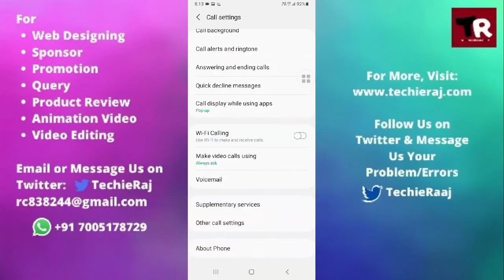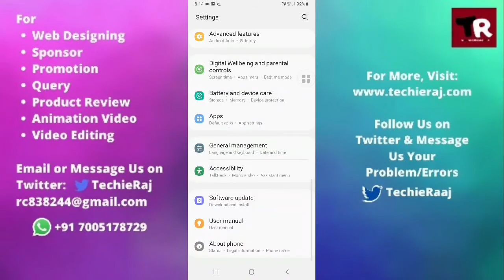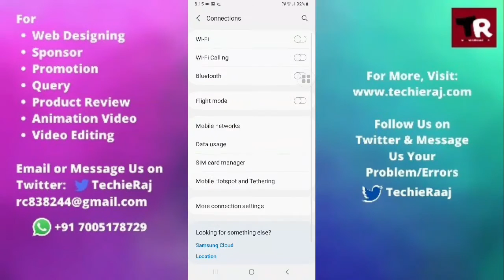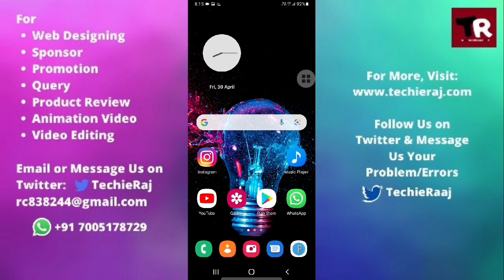Samsung J7 Pro Incoming Call Problem Solved